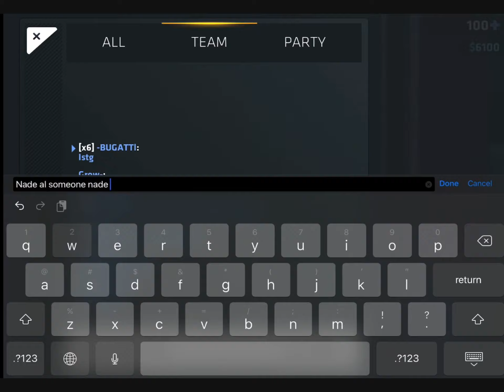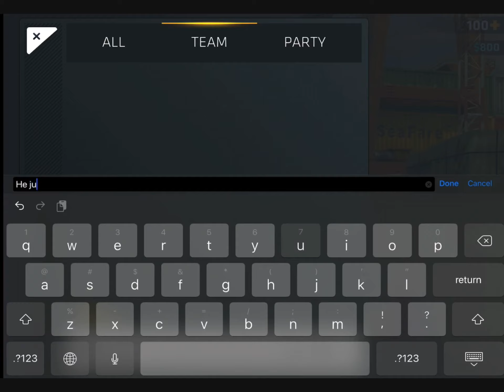Ranked game - destroying NA pros - with Bloo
Lampo#2000